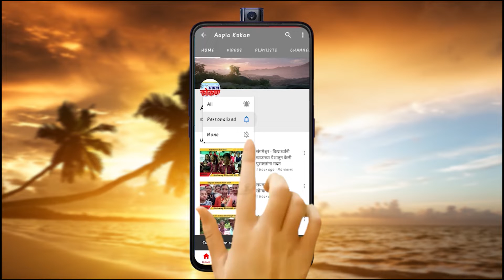चिपळूण - महामार्गावर आयशर टेम्पो व कंटेनरचा अपघात | आपलं कोकण